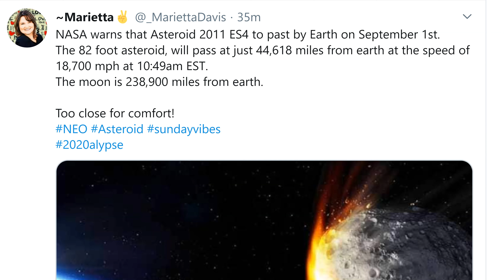Alert! Ontario Tornado Warning! Texas Tropical Storm Friday? Hawaii Tropical Storm Sunday?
T LEWISON
5430 BIRDWOOD RD. #416
HOUSTON TEXAS 77096